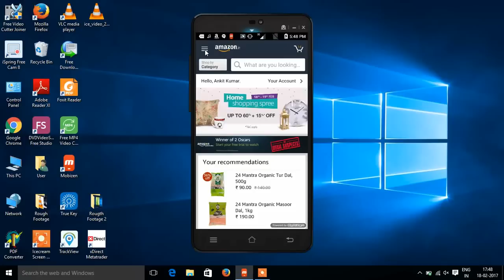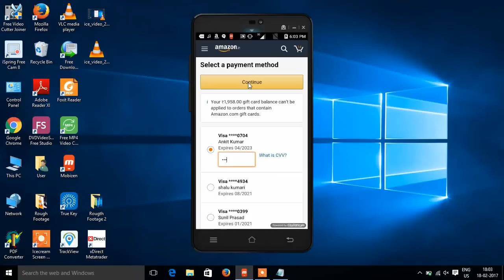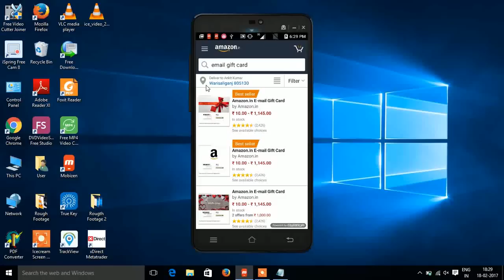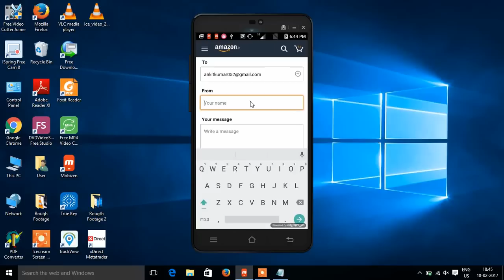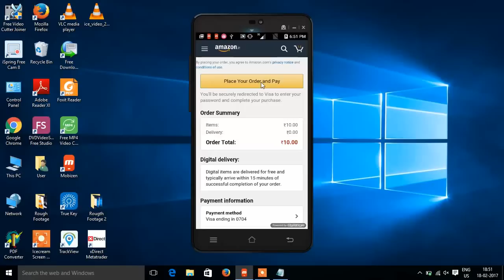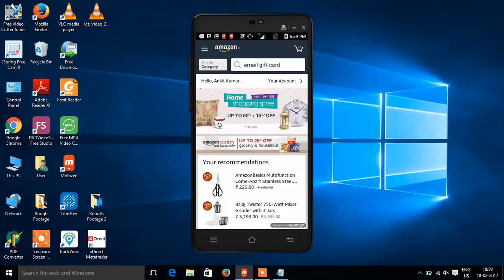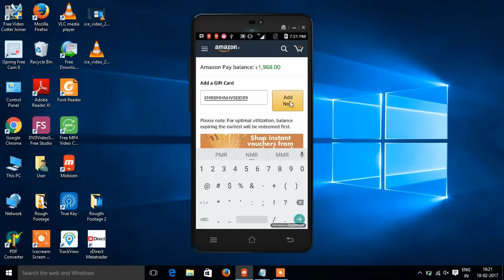Hindi How to Buy Amazon Pay balance and Email gift card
Agar aap janna chathey hai ki Amazon Gift card and Amazon Pay balance kaisey Buy kia jata hai to ye Video bilkul end tak dekhen.